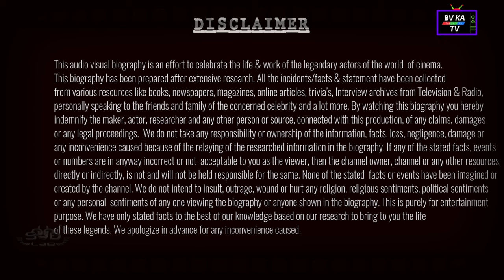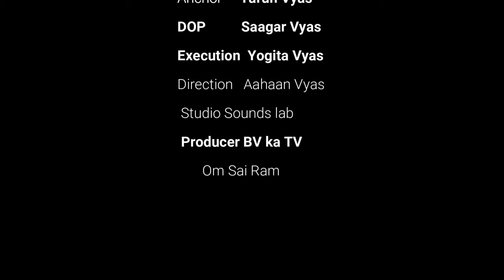Duplicate of Amitabh Bachchan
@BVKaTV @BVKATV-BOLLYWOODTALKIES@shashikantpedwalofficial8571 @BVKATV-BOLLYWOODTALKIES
This is an interview of Amitabh Bachchan's look a like, duplicate, body double Shri Shashikant Pedwal, must watch this interview.
▬▬About Us ▬▬
This audiovisual biography was produced by BV Ka TV Channel based on considerable study. It is completely forbidden to replicate our content in any way.
Bollywood celebs and their inspirational life stories and biographies are the focus of BV Ka TV. Hindi actor and TV host Tarun Vyas is the creator and producer of the content.
Team BV KA TV does in-depth research on each biography before publishing it for fans of Bollywood.

You Can Watch these  Biographies Also on BV ka TV.